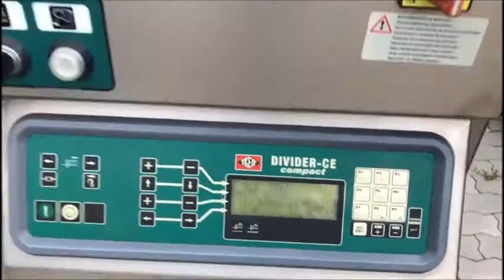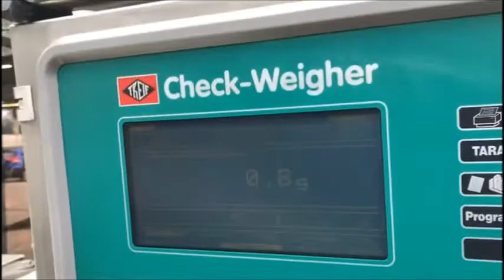618-2: Treif slicer with checkweigher and outfeed belt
Treif slicer with checkweigher and outfeed belt, model: Divider 1000-CE C, machine number: 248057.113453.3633, year of construction: 2003, 400 V, 3 Ph, 50/60 Hz, 13.6 A, 5.8 kW, weight: 790 kg, model checkweigher: Konrollwaage BG, machine number: 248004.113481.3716, weight: 180 kg, plastic wire belt, belt width: 280 mm, dimensions slicer: 2230 mm x 980 mm x 2150 mm, dimensions checkweigher: 1500 mm x 600 mm x 1100 mm, dimensions outfeed belt: 3470 mm x 850 mm x 1850 mm. Including 2 extra knives.